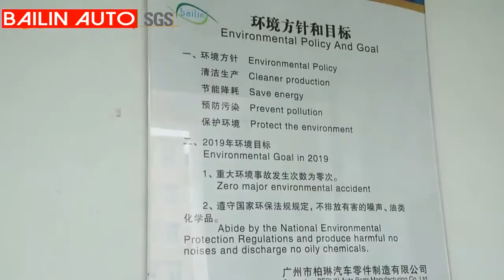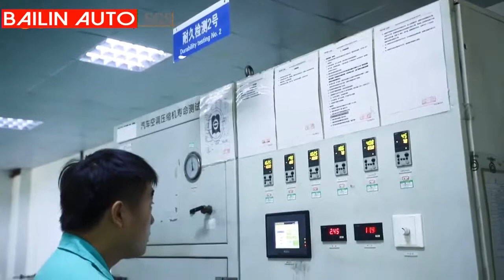Berlin AC Compressor Production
BERLIN MANUFACTURING
GZ Berlin , a professional manufacturer We have over 13 years' experience in the development and manufacture of Auto A/C compressor and steering parst  & With Japanese engineer fully in charge of the technology and quality system.